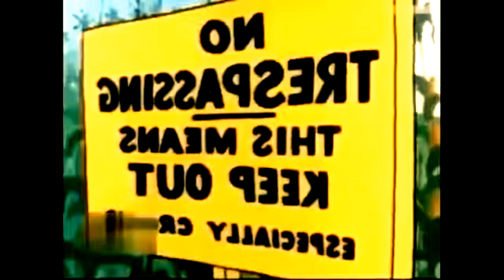Tom and Jerry/Best funny kids Cartoon/New Episode ---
Tom and Jerry latest cartoon for kids. New funny comedy episode.